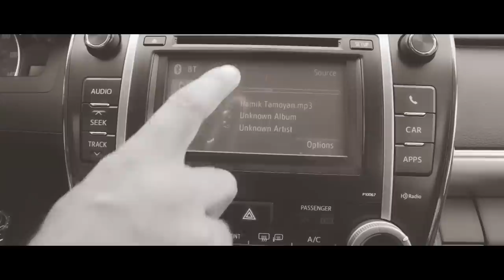Hamik Tamoyan / Be Te / Ezidxan TV Премьера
Singer: Hamik Tamoyan
Song: Be Te
Lyrics: KHDR HAJOYAN
Acoustic & Electro Saz: Teimuraz Mstoyan (TEKO)
Arrangement: Eduard Avdoev
Mix & Mastering: Vahik SmokeY
Studio: EA & ARDZAGANQ
Sound Recorded in Ardzaganq Studio